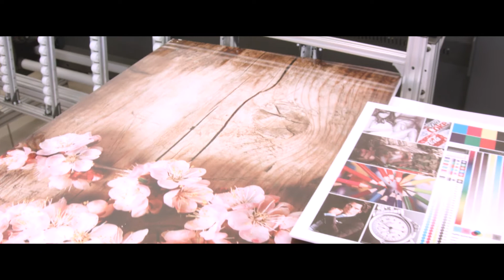REKLAMIS.LT parduotuvės atidarymas Vilniuje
Džiaugiamės atvėrę naujas Reklamis.lt tinklo parduotuvės Vilniuje duris. Šią savaitę parduotuvės atidarymo proga organizuojamas atvirų durų renginys visiems mūsų klientams ir partneriams, kuriuos pasitiks didžiausia technikos reklamai ekspozicija Baltijos šalyse.